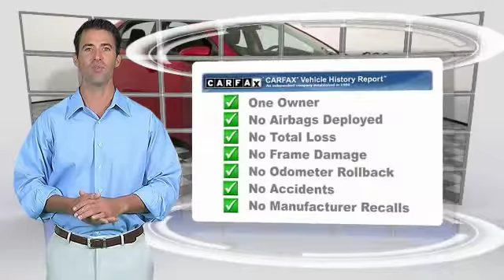2015 Toyota Corolla HEMET, SAN JACINTO, LAKEVIEW, PERRIS, PALM SPRINGS 118985XR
2015 Toyota Corolla 4dr Sdn CVT LE

GOSCH AUTO GROUP PROUDLY SERVING HEMET, SAN JACINTO, TEMECULA, MENIFEE, MURRIETA, AND SURROUNDING SOUTHERN CALIFORNIA LOCATIONS. THIS BARCELONA RED METALLIC 2015 Toyota COROLLA IS EQUIPPED WITH A Engine: 1.8L I-4 DOHC Dual VVT-i, AUTOMATIC TRANSMISSION, AND RECEIVES AN ESTIMATED 29 City/38 Hwy MPG. 2015 Toyota COROLLA 4dr Sdn CVT LE Contact Gosch Auto Group today for information on dozens of vehicles like this 2015 Toyota Corolla LE. CARFAX BuyBack Guarantee is reassurance that any major issues with this vehicle will show on CARFAX report. Outstanding fuel economy and sleek styling are two great reasons to consider this Toyota Corolla. This is about the time when you're saying it is too good to be true, and let us be the one's to tell you, it is absolutely true. Based on the superb condition of this vehicle, along with the options and color, this Toyota Corolla LE is sure to sell fast. Please contact the Gosch Auto Group for more information. Stock #: 118985XR | VIN: 2T1BURHE4FC397101 | 2015 Toyota Corolla 4dr Sdn CVT LE Gosch Ford Hemet